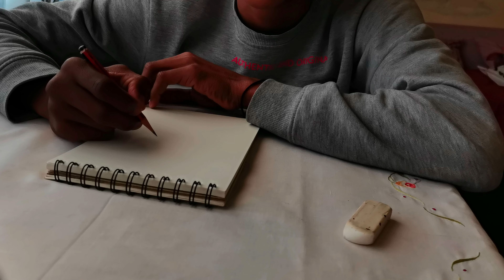Sketch with part 4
This is a sketch with me part 4 or episode 4 one would calm it and youtube wouldn't let me upload my videos for the last 4 days duude imagine I wonder why 😔. But I hope you'll enjoy this one guys I'll post the other one tomorrow.